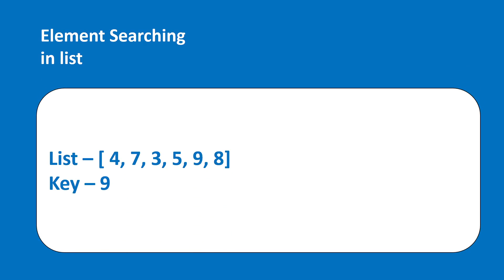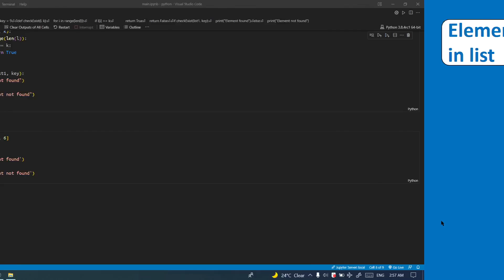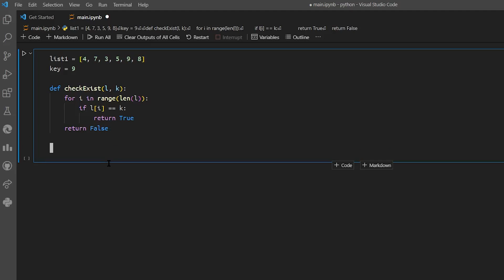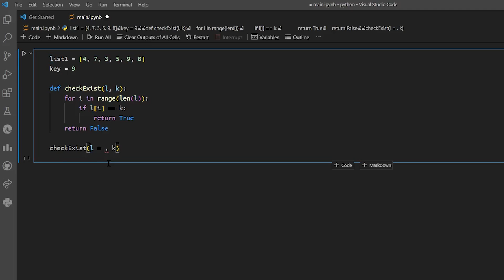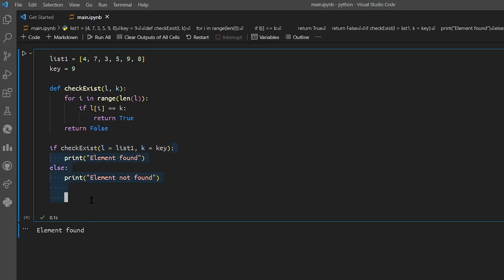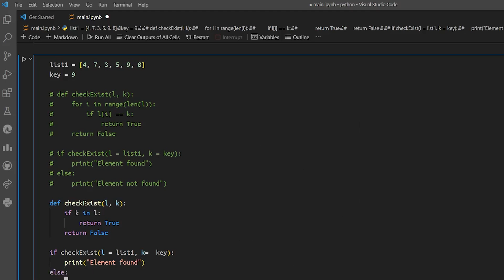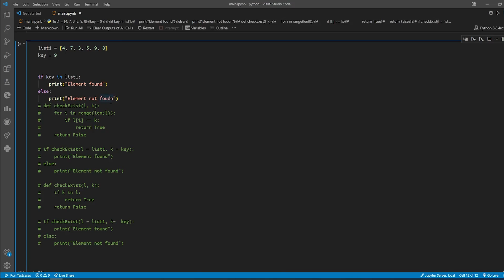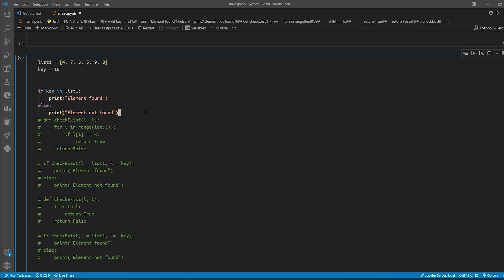Element searching in python list || how to search element in list python programming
Hello everyone welcome to another video, In this video I will show you how to search element in list to python programming. First I'll explain logic and later implementation, genuine approach of every programming language, In python programming using keyword to element existence in list.
Python code
l = [2, 3, 7, 5, 8]
k = 5
def solve(list1, key):
    for i in range(len(list1)):
        if list1[i] == key:
            return True
    return False

if solve(l, k):
    print("Element found")
else:
    print("Element not found")

k = 6
# if element found
 #  return its index
# otherwise return -1

def solve(l, k):
    for i in range(len(l)):
        if l[i] == k:
            return i+1
    return -1

print(solve(l, k))

# Output - 4